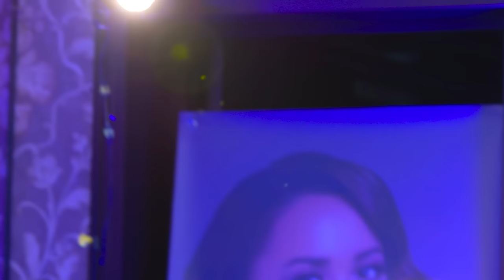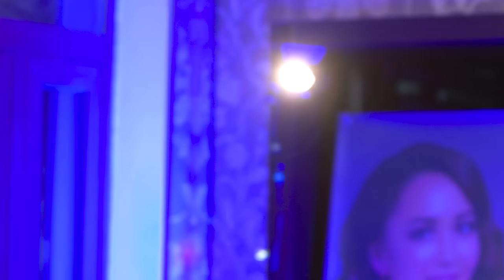YULDUZ TURDIYEVA xonadonidan jonli konsert dasturi!